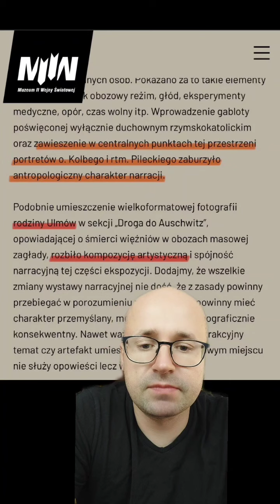Muzeum II Wojny Światowej w Gdańsku usuwa wystawy M.Kolbego, rotmistrza Pileckiego i rodziny Ulmów